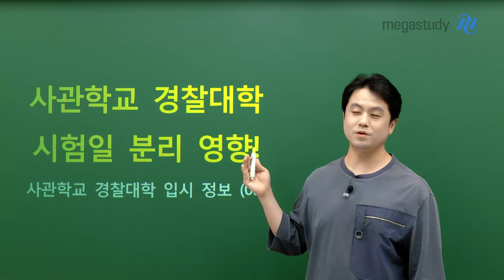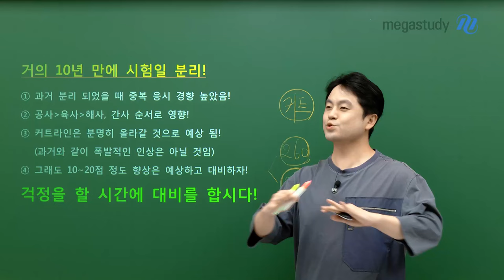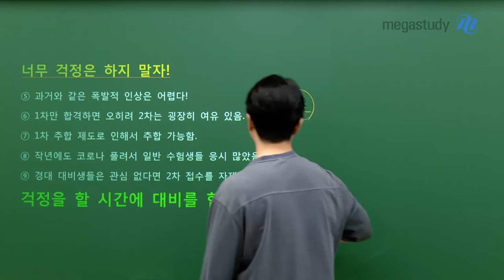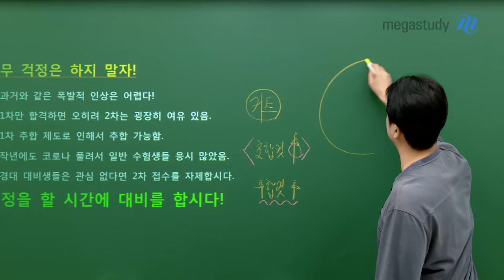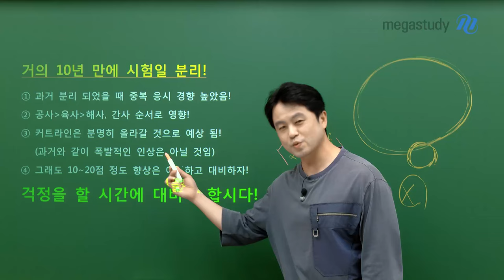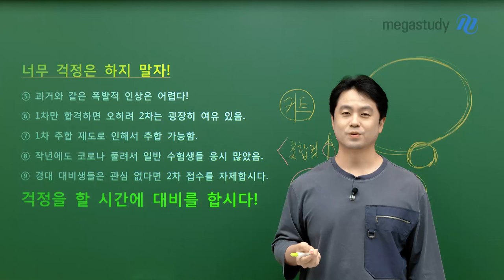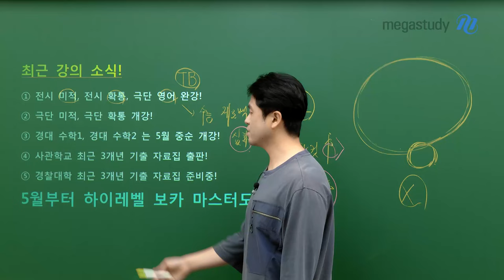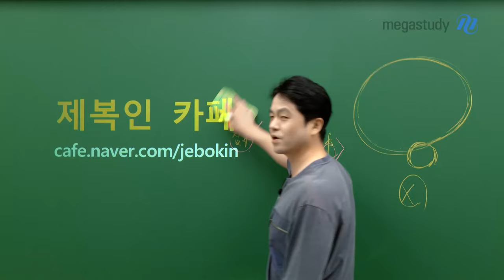[메가스터디] 사관·경찰 곽동령쌤 - 사관학교 경찰대학 시험일 분리 영향!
사관학교·경찰대학 입시 정보
제 3탄 '사관학교 경찰대학 시험일 분리 영향!'

곽동령 선생님의 사관학교·경찰대학
입시 정보 꿀팁 시리즈 제 3탄!

거의 10년 만에 사관학교와 경찰대학의 1차 시험일자 분리!
이번 이슈로 입시에 어떤 영향이 생길지 함께 알아봅시다
특히나 사관학교를 준비하고 있다면 이번 영상 필수 시청!

하지만~ 입시에 변화가 생긴다고 해도 가장 중요한 것은
★ 공부를 열심히 하며 철저히 대비하는 것! ★

[여러분의 도전에 힘이 될 곽동령 선생님의 강좌 소식]
① 전시 미적, 전시 확통, 극단 영어 완강
② 사관학교 극단 미적, 극단 확통 개강 예정
③ 경찰대 극단 수학1, 수학2 5월 중순 개강 예정
④ 사관학교 최근 3개년 기출 자료집 출판
⑤ 경찰대학 최근 3개년 기출 자료집 준비중

자세한 사항은 영상을 통해 확인하세요 💨

- 사관·경찰 곽동령 선생님을 더 알고 싶다면?